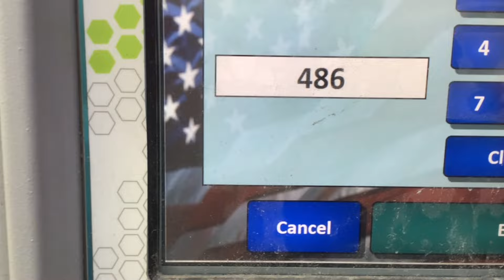Car wash battles 2024 Istobal flex 5 VS The Ryko soft gloss maxx 5 who will win